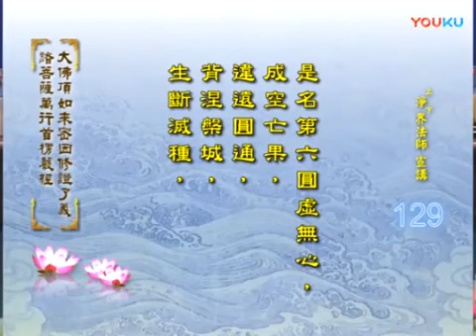厭惡四大，成外道種 --- 淨界法師